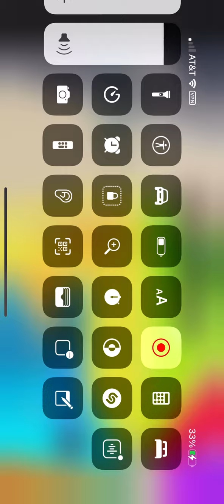21k ping Roblox Arsenal